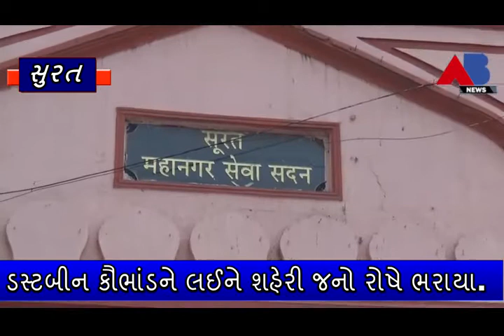ડસ્ટબીન કૌભાંડને લઈને શહેરી જનો રોષે ભરાયા.કૌભાંડી અધિકારીઓ પર મ્યુ.કમિ શું પગલાં લેશે.?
ડસ્ટબીન કૌભાંડને લઈને શહેરી જનો રોષે ભરાયા.કૌભાંડી અધિકારીઓ પર મ્યુ.કમિ શું પગલાં લેશે.?શું આવા ભષ્ટ અધિકારીઓને ટર્મિનેટ કરાશે.?